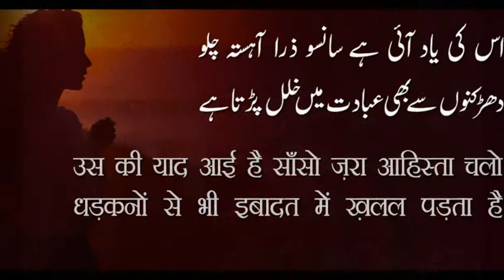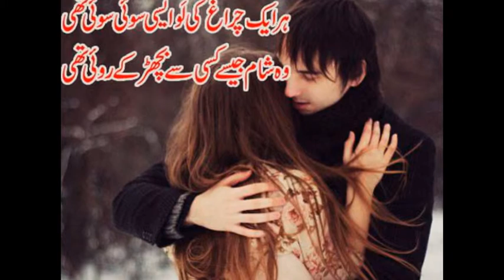Urdu Shayari For Lover